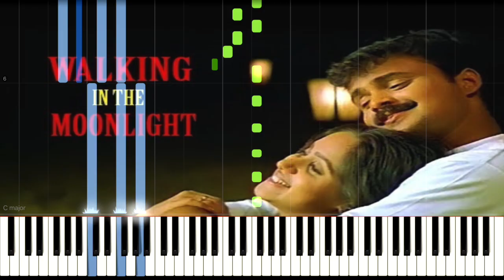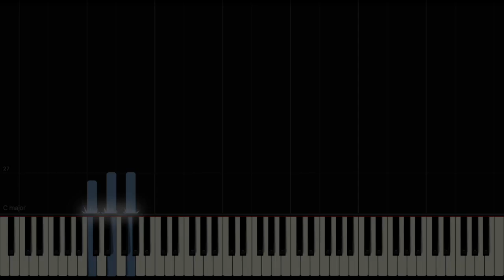Walking in the moonlight | Sathyam Sivam Sundaram